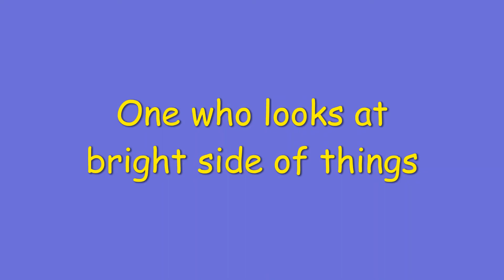Optimist meaning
English  Vocabulary
Daily updates

welcoming suggestions